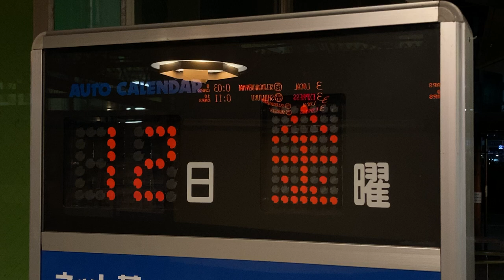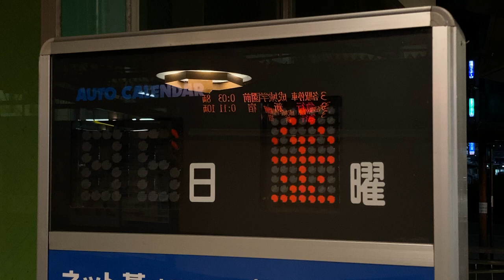【1:25に切替】マグサイン式の日付表示が切り替わる瞬間 小田急向ヶ丘遊園駅 南口改札口 改札内